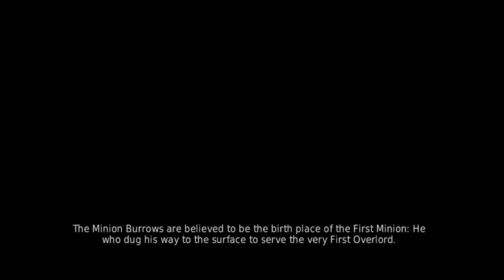Ony Plays Overlord II, Episode 5 - Orientation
An Overlord needs to know his castle. And that's basically all Ony does for fifteen minutes: Wander the Netherworld explaining the different sections. You shouldn't watch this episode.

Ony: Commentary, Gameplay
Kenny: Commentary
Mach: Editing

Music: Main Title by Michiel van den Bos (from Overlord II)